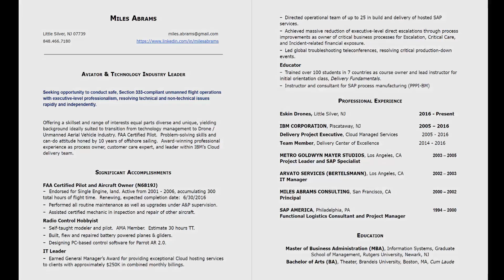demo, real estate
demonstration video of drone footage featuring real estate.